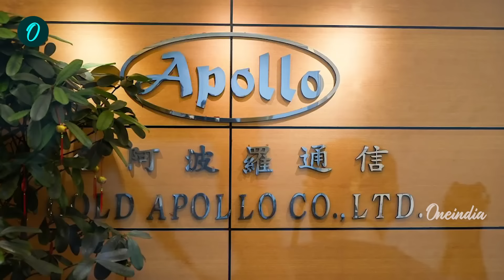Israel மீது 40 Rocket-களை வீசிய Hezbollah | Saudi Arabia Warning | Mossad Unit 8200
Defence With Nandhini

1 Israel bombards southern Lebanon after Hezbollah chief vows ‘punishment’: Report
2 Hezbollah fires 140 rockets at Northern Israel in retaliation for bombing: Report
3 Saudi crown prince says no ties with Israel without a Palestinian state
4 All about Hungarian maker of pager devices that wounded thousands in Lebanon

 ~ED.71~HT.74~PR.54~CA.174~